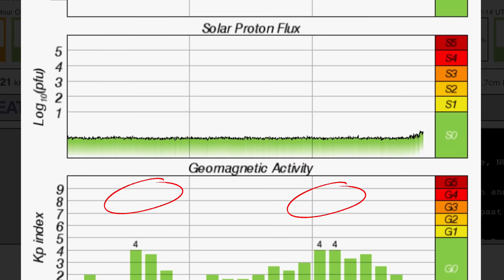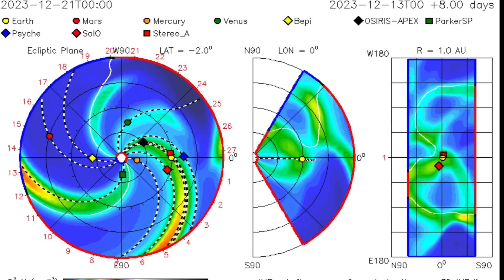X CLASS SOLAR FLARE Earth Facing‼️ Something Brewing Kilauea Volcano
December 14 2023

5 Day not so normal World Weather forecast. Plus a look at spaceweather for today.